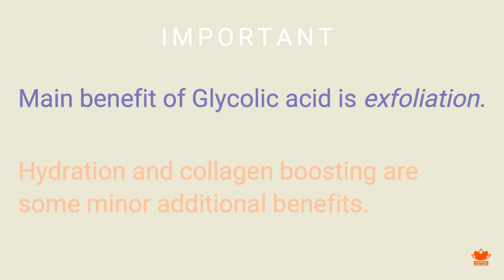Unpacking Glycolic Acid from Minimalist: What You Need to Know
I explain if it ACTUALLY works and what you need to be careful about
A in-depth deep dive into Minimalist Glycolic Acid...

0:00 - Intro
0:19 - Concentration of Glycolic Acid
0:35 - pH of the product
1:16 - Glycolic acid and how it exfoliates
2:45 - How Minimalist Glycolic Acid can help in preventing breakouts
4:01 - Hydrating benefits of Glycolic Acid
4:29 - How Glycolic acid can help with addressing hyperpigmentation
6:38 - Glycolic acid and collagen
7:41 - When and how we should we use Minimalist Glycolic Acid
10:21 - Darker skin tone and Glycolic Acid
11:54 Other ingredients and what they do - in Minimalist Glycolic Acid
12:40 Dry skin - Exfoliation?
13:20 Does Minimalist Glycolic Acid remove black heads and white heads?
13:50 Summary and outro

SkinCabin Journal is a free monthly email. In it I share expert tips and easy hacks to keep your routine smart, simple, and stress-free. 💌

💛 Sandhya